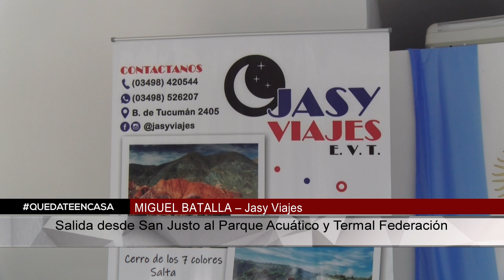MIGUEL BATALLA – Jasy Viajes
Salida desde San Justo al Parque Acuático y Termal Federación